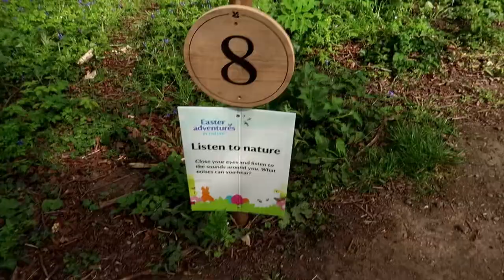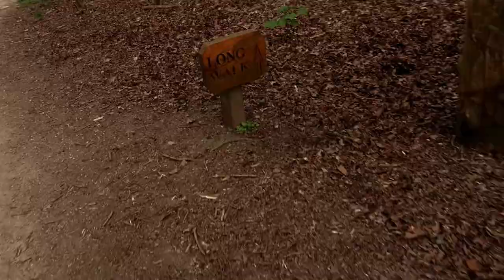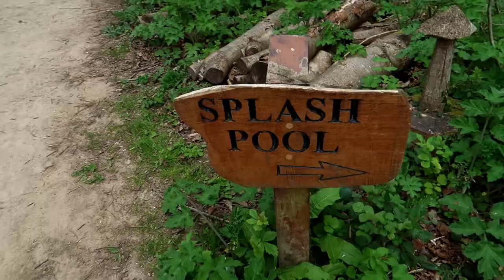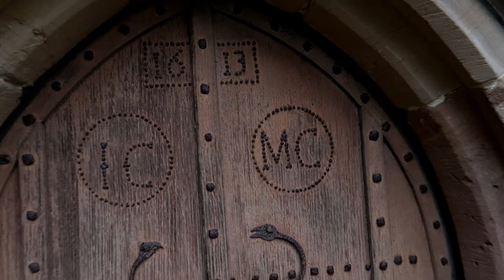A Walk Round Kedleston Hall Gardens | National Trust Derbyshire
A walk round Kedleston hall gardens. In this family vlog, we explored the beautiful surroundings of Kedleston in Derbyshire, which is part of the national trust. A choice of different walks can be taken but neither can be missed. A great family day out.

Hey, we are the Sharpey’s  and these are our family vlogs from our own little world, Sharpey's World. We do vlogs, games and challenges’, go on trips and holidays or just do some random skits. Rgds, the Sharpey’s